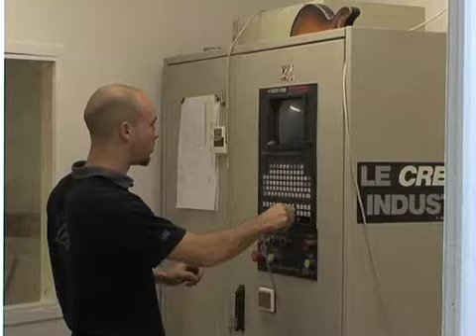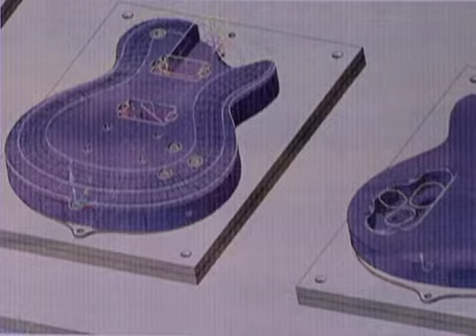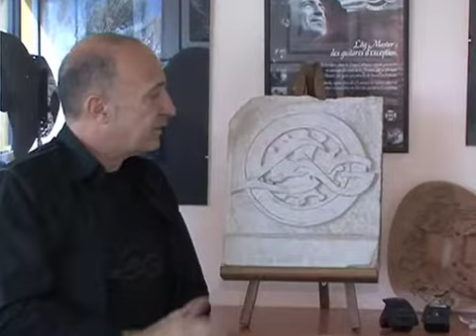Lag - Visite d'usine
Découvrez l'usine catalane Lag